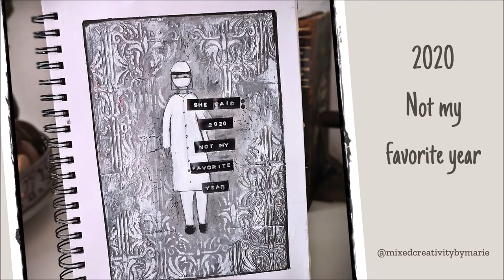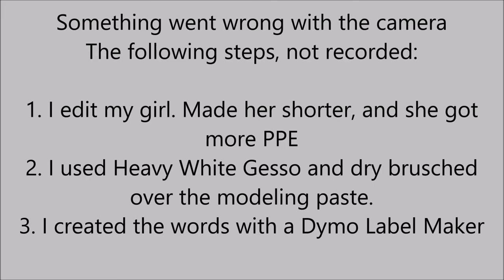Art Journal & Mixed Media - SHE said: 2020 not my favorite year! And some technical issues, why not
2020, what can you say, but I totaly agree with my SHE. And I even got issue with the page and then some technical issues as well. Not my favorite video, because everything went wrong :)